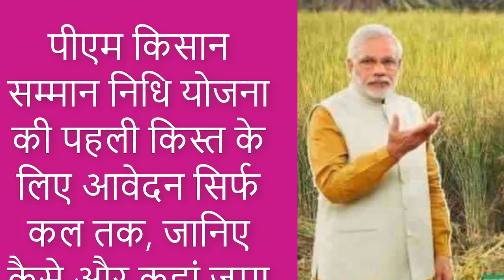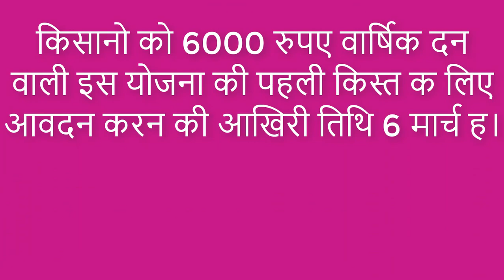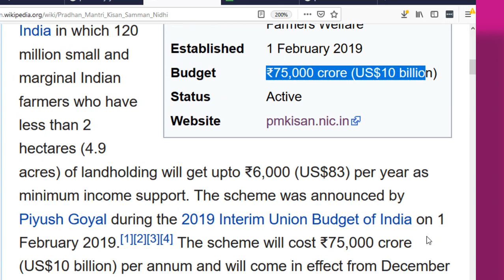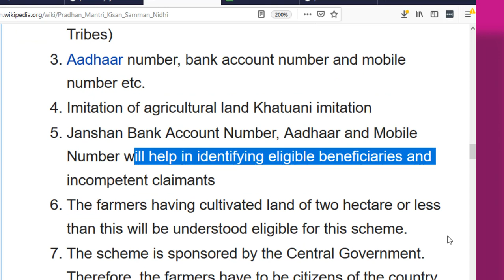Kisan Samman Nidhi|पीएम किसान सम्मान निधि योजना | आवेदन सिर्फ कल तक,कैसे और कहां जमा करना होगा फॉर्म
Pradhan Mantri Kisan Samman Nidh - Application for the first installment of the PM Farmer's Honor fund scheme till tomorrow, know how and where to submit form!

Kisan Samman Nidhi Application for the first installment of the PM Farmer's Honor fund scheme till tomorrow, know how and where to submit form!

पीएम किसान सम्मान निधि योजना की पहली किस्त के लिए आवेदन सिर्फ कल तक, जानिए कैसे और कहां जमा करना होगा फॉर्म!

PM-KISAN Yojna (Pradhan Mantri Kisan Samman Nidhi) The last date for applying for the first installment of this scheme, giving 6000 rupees annually to the farmers, is March 6.
PM Kisan Yojana: प्रधानमंत्री नरेंद्र मोदी ने पीएम किसान योजना शुरू की, 2000 रुपए की पहली किश्त ट्रांसफर

PradhanMantri Kisan SammanNidhi- The application for the first phase of Prime Minister Kisan Prithan Nidhi Yojana, which can be given to farmers for annual income of Rs 6000, can be done only till March 6. During this time, the farmers who have not yet applied for the first phase, can submit their form to the Registrar till tomorrow. Registration for the second phase will be started later.- पीएम किसान सम्मान निधि योजना की पहली किस्त के लिए आवेदन सिर्फ कल तक, जानिए कैसे और कहां जमा करना होगा फॉर्म!

PM Kisan Samman Nidhi Yojana Under this scheme, under the Prime Minister's Kisan Nidhi Samman Yojna, small and marginal farmers will get annual income of 6000 rupees. In this it will be provided in two installments of two thousand two thousand rupees to the farmers' accounts. So far, 2.90 lakh farmers have been feeding for the first installment. The farmers who have not been able to apply till now, must register for March 6. Take this form of farmer from the farmer and fill it and attach a copy of the Khasra-Khatouni, Aadhar card, bank account number etc. along with the form and submit it to the accountant at the spot. District Agricultural Officer Dr Ramprasesh Verma said that the farmers who will not register their registration by March 6 will not be able to avail the benefits of the first installment of this scheme.

ncome support of Rs 6000 per year -Getting rid of the old farmers here in the queue
दोस्तो “ओन्ली सिंगल लाइक” चैनल पर  टेक्नालजी विडियो के अलावा सुकन्या समृद्धि योजना, जियो ,पतंजली,पार्लर, कम्प्युटर, जॉब्स और लोन के विडियो भी अपलोड किए जाते है वो भी हिन्दी मे।